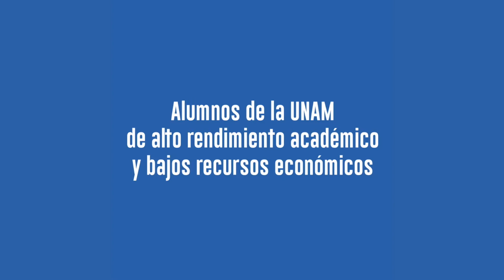Dona una tablet para alumnos de bajos recursos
Campaña que busca recaudar fondos para adquirir tablets para alumnos con bajos recursos económicos y alto desempeño académico.